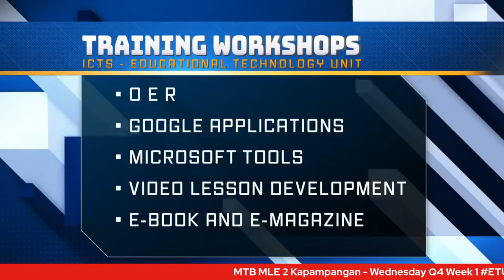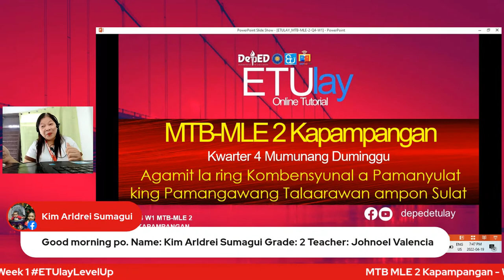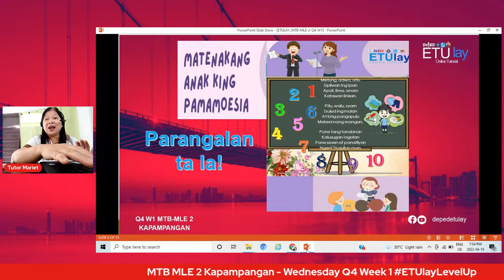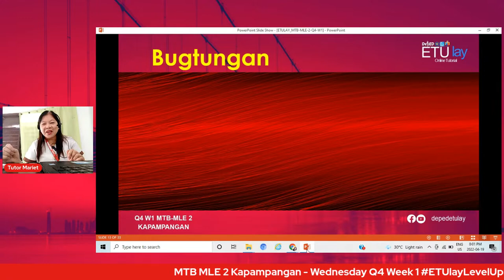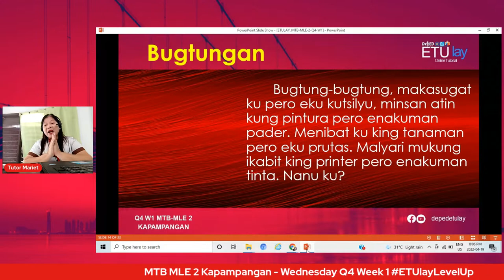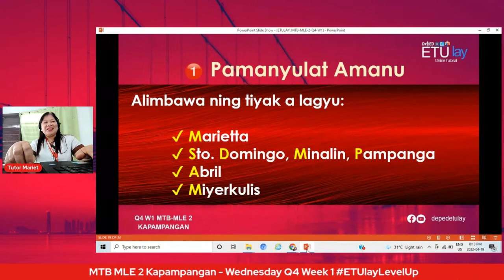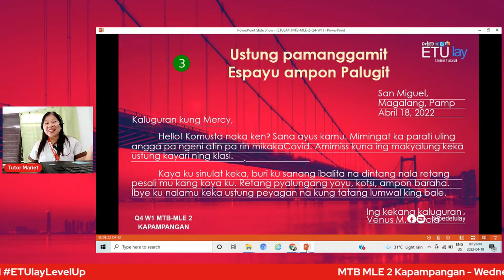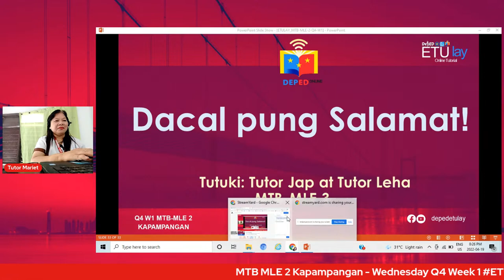MTB MLE 2 Kapampangan - Wednesday Q4 Week 1